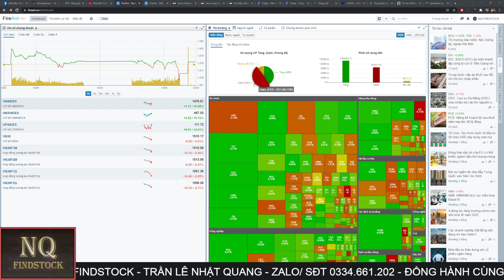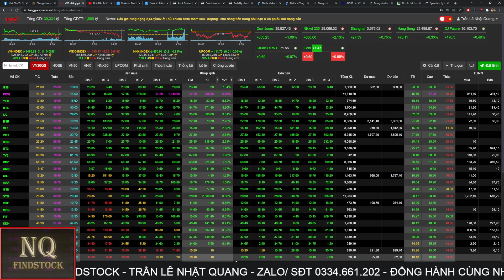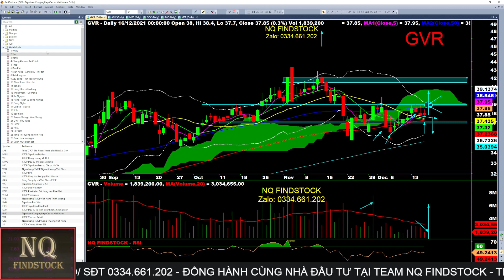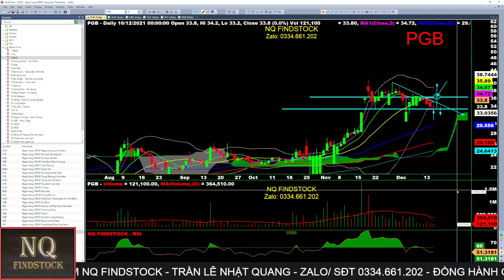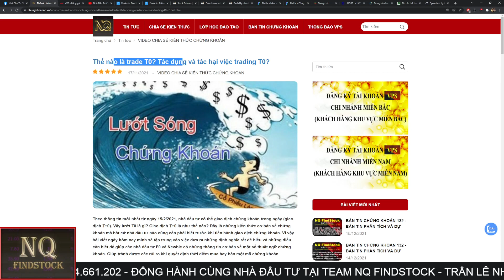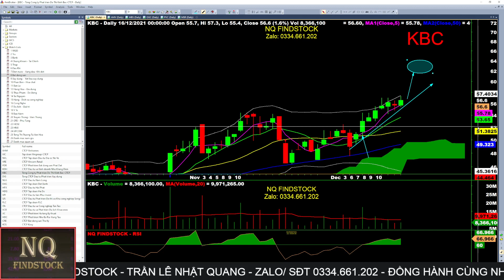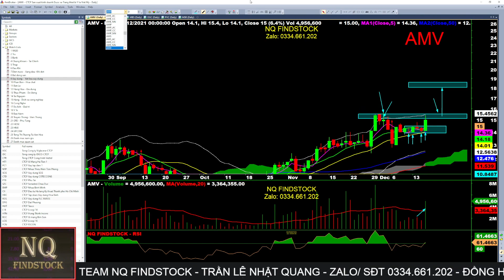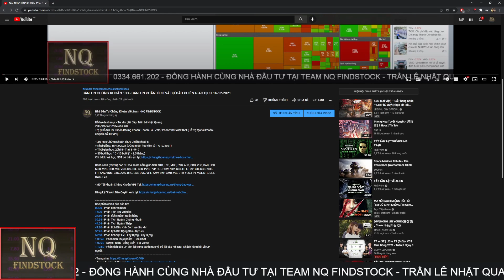BẢN TIN CHỨNG KHOÁN 134 - BẢN TIN PHÂN TÍCH VÀ DỰ BÁO PHIÊN GIAO DỊCH 17-12-2021